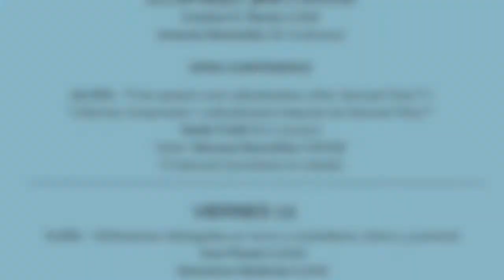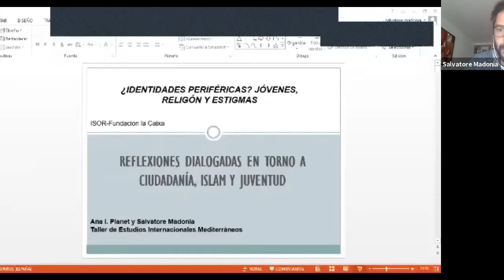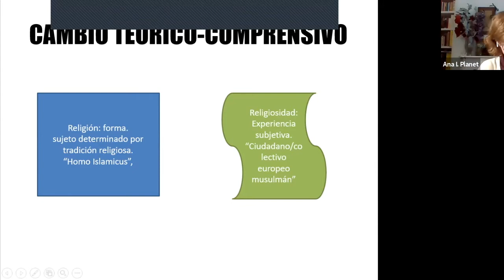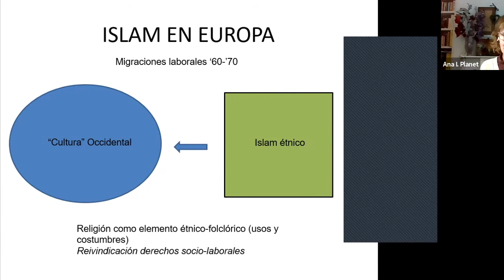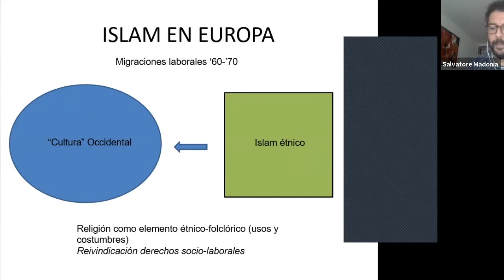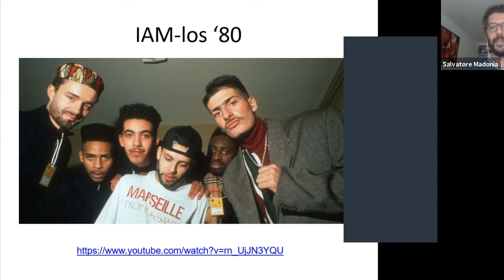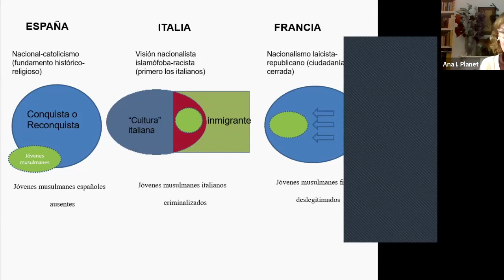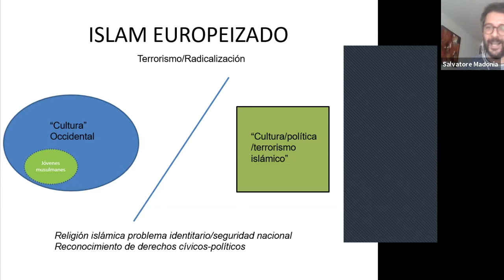4 Reflexiones dialogadas en torno a ciudadanía, islam y juventud | Ana Planet y Salvatore Madonia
Sesión 3 l Seminario "¿Identidades periféricas? Jóvenes, religión y estigmas", organizado por ISOR UAB, con el apoyo de Fundació "la Caixa".
10 y 11 de Diciembre 2020